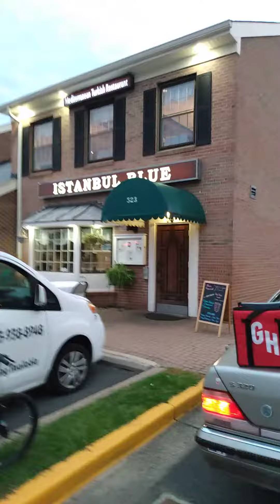October 4, 2020